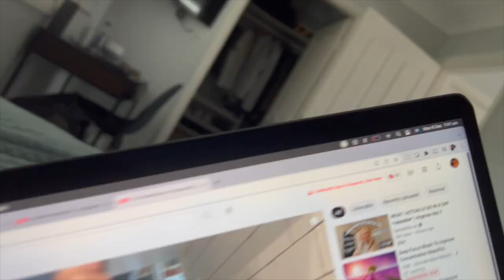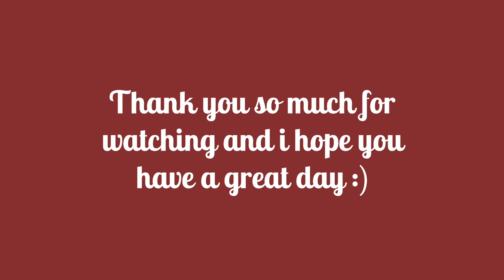My bestfriend kicked me out... VLOGMAS DAY 6 - SURPRISE HAUL!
I'm really bad at posting on time because i have work and it's so hard to edit really fast haha... Anyways i hope you enjoy :)

🎄 Snapchat: @darthcraft4 (yes it's cringe... i made it when i was 12)

i do not own the rights to use the music in my video and use them through other artists music which is also licensed under a Creative Commons Attribution 4.0 license.